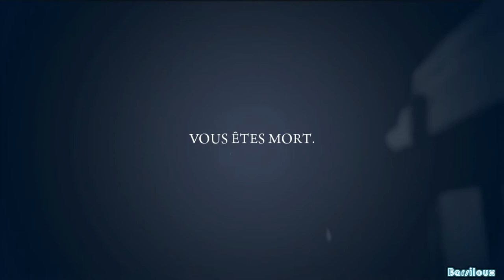Mafia 2 PC - French Playthrough with LC - Chap 14 26/28 Ascenseur pour l'échafaud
Joe est dans un sale état mais il peut encore tenir un flingue.
Tant mieux, car pour sortir de l'immeuble en construction avec les hommes de Vinci à l'intérieur, il faut être deux.